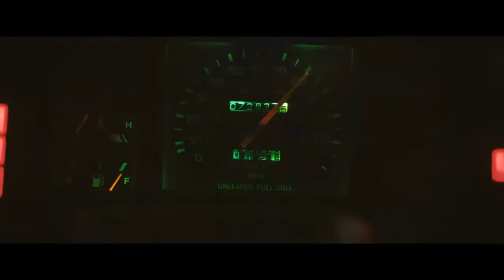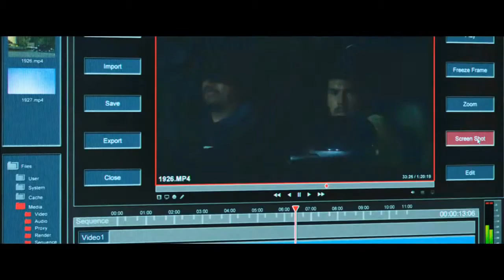Wolny Strzelec - zwiastun w filmus.pl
W rolach głównych: Jake Gyllenhaal, Bill Paxton, Rene Russo